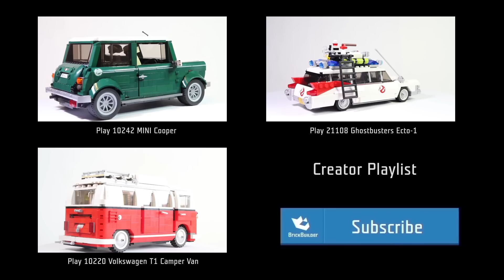Lego Creator 7347 Highway Pickup - Lego Speed Build for Collecrors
Informations:
• Features double LEGO® light brick warning lights, functioning steering, opening hood, detailed engine and interior, extending pickup bed and functioning winch
• A great 3-in-1 building experience – rebuild into a sports car or crane truck
• Operate the winch!
• Load up the car!
• Flash the LEGO light brick warning lights!
• Open the hood and check the motor!
• Steer the wheels!
• Sports car features realistic steering function, opening doors and LEGO light brick-powered glowing exhausts, activated by the gear stick
• Crane truck features cargo, working push-button headlights and rotating crane with winding and locking functions

Song name:
Afrola - Bird Creek
Doc Rock - John Deley and the 41 Players
Hey Girl - Topher Mohr and Alex Elena
On my way Home - The 126ers